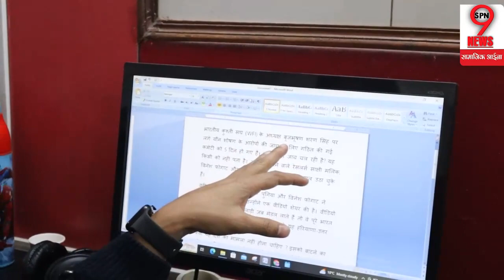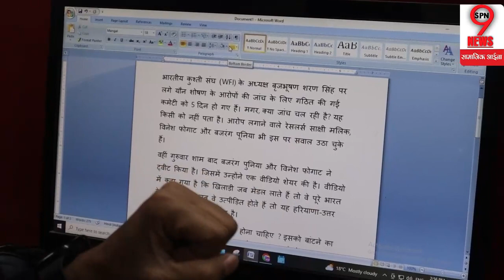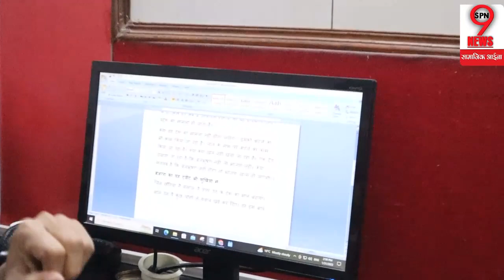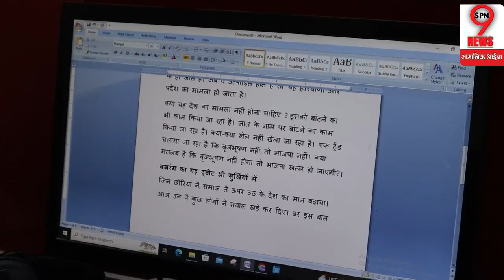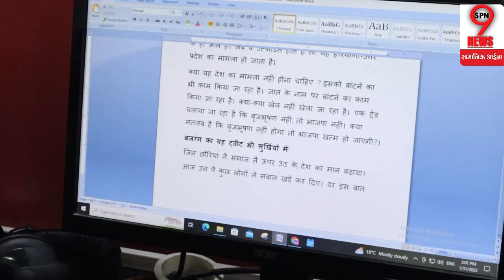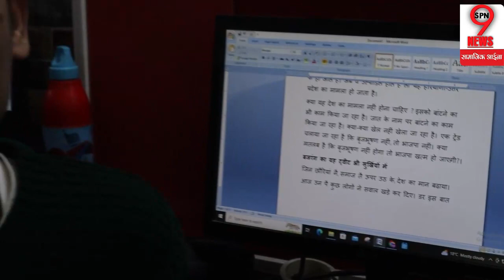पहलवान खिलाड़ियों ने स्मृति ईरानी से मिलते ही बीजेपी सांसद को जमकर लताड़ा, खेल मंत्रालय भी बौखलाए